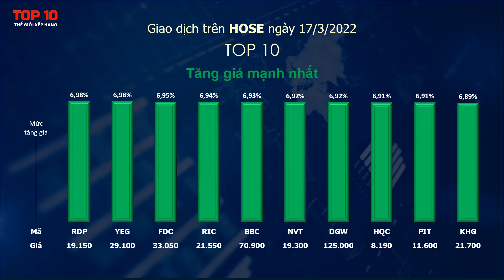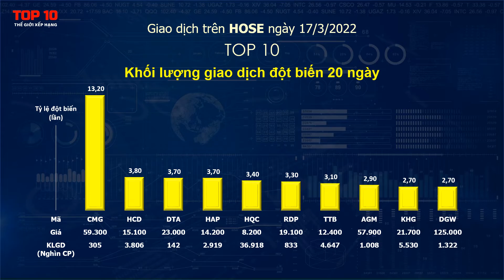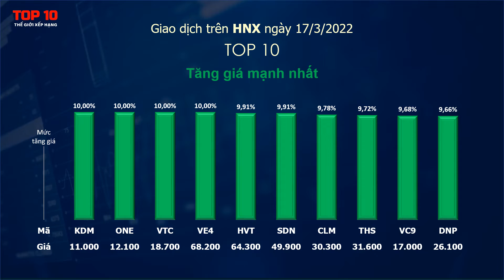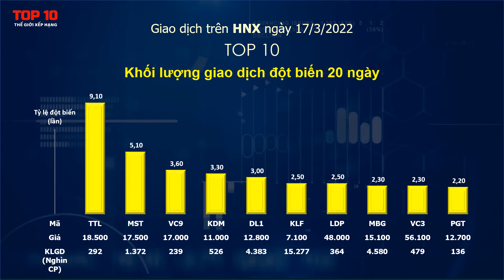Top 10 cổ phiếu nổi bật ngày 17/3/2022